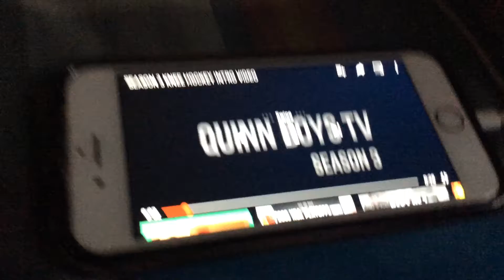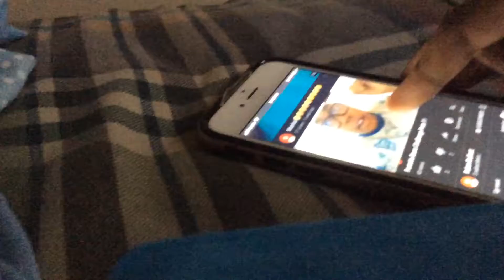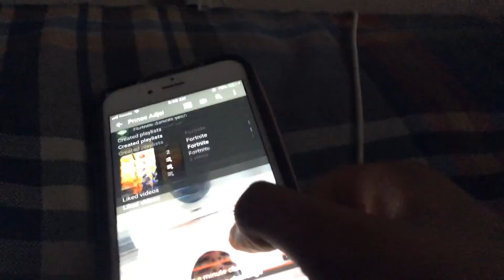April 19, 2019